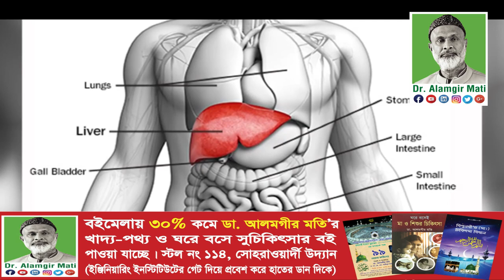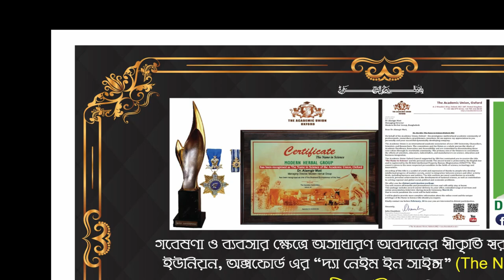Benefits of Eating 26 Kinds of Green Tea l ২৬ রকম গ্রীন টি খাওয়ার উপকারিতা Dr. Alamgir Mati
Dr_Alamgir_Mati​
মোবাইলঃ ০১৯১-১৩৮-৬৬১৭
বিনা ভিজিটে চিকিৎসা নিন।
ডা.মুকুল-০১৭১২৫৬১৬৭৯
ডা.হানিফ-০১৭১৫২২৯৩৪৭
ডা.আসমা-০১৬৮১৩৫৫০৮৬
ডা.জুয়েল-০১৭১৬৫৬৪১০১